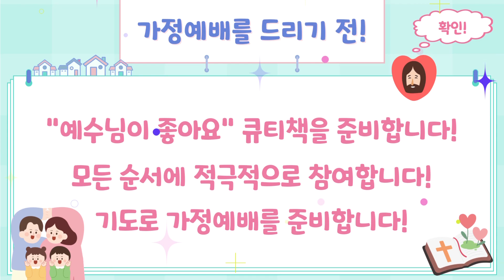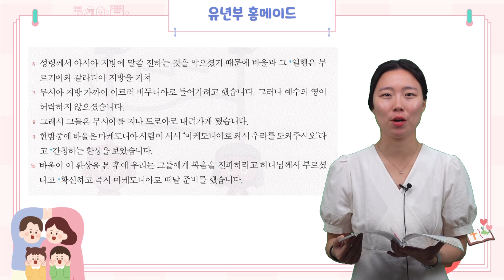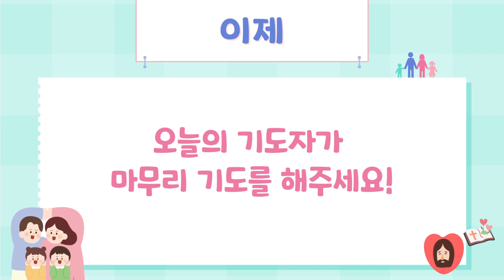[홈메이드 믿음의 가정/유년부] 7월 29일 가정예배